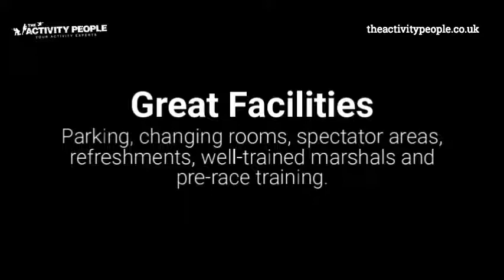Karting Wakefield Reviews 7668